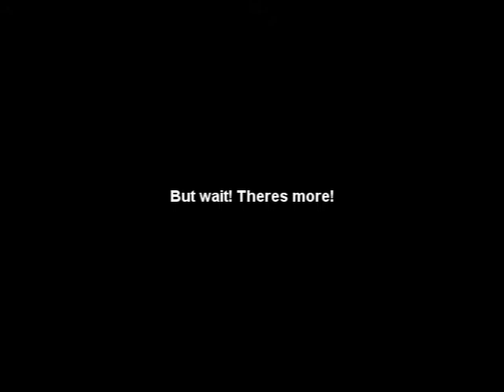Grand Theft Bloody Auto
I would've put more effort into it, but I dont have time. Anyways, Enjoy.